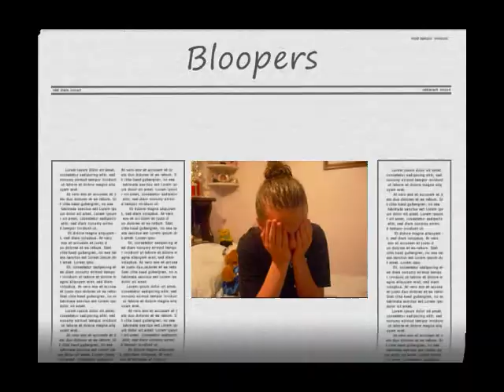PART TWO: Bloopers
jus some of the random fun caught on camera(: some lol